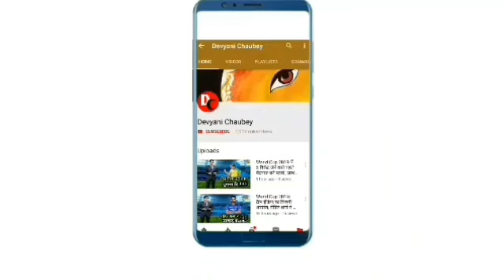मैनचेस्टर में 20 साल बाद होगा भारत-पाक मैच, जानें कैसा रहेगा मौसम और पिच का मिजाज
cricket News, cricket News today, cricket News aajtak, cricket News aajtak today, aaj tak cricket, aaj tak cricket News, aaj tak cricket News today, cricket aaj tak, cricket aaj tak News, cricket aaj tak News today,cricket ki baat India TV cricket ki baat, India TV cricket ki baat, aaj ka cricket, cricket highlight, Virat Kohli. MS Dhoni. ODI team announced. Ravi shastri, rohit sharma,
cricket news live,cricket news aaj tak,cricket news hindi,cricket news india,cricket news channel,cricket news latest,cricket news australia,cricket news aaj tak live,
cricket news aaj ki,cricket news abp,